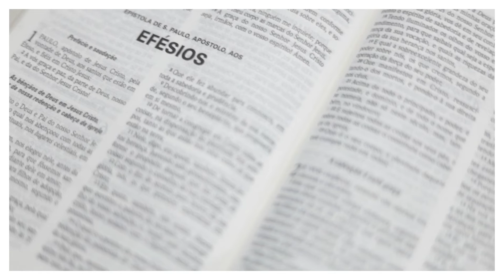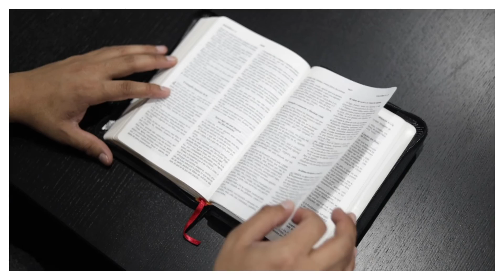HABITA EM MIM - Gabriel & Gabriela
Olá mais uma vez. Hoje trazemos uma música que é uma oração cantada, pedindo para que Deus possa habitar em nós, mudar o nosso ser e sermos um vaso perfeito para o Senhor habitar.

"Para que Cristo habite pela fé nos vossos corações; a fim de, estando arraigados e fundados em amor." - Efésios 3:17